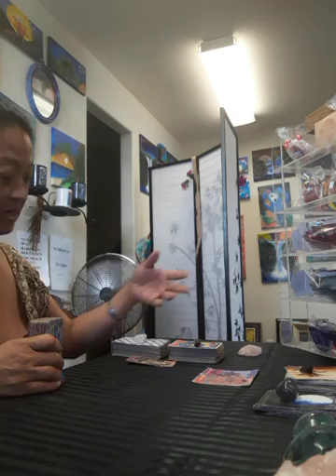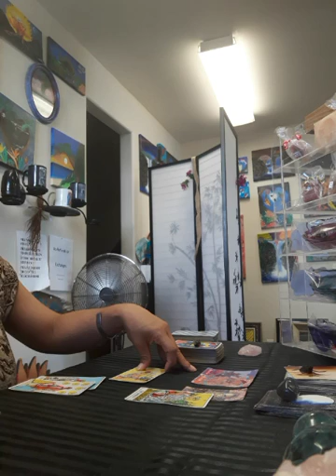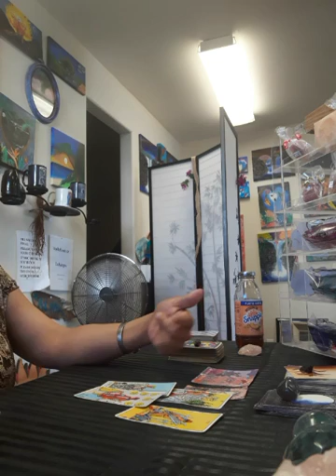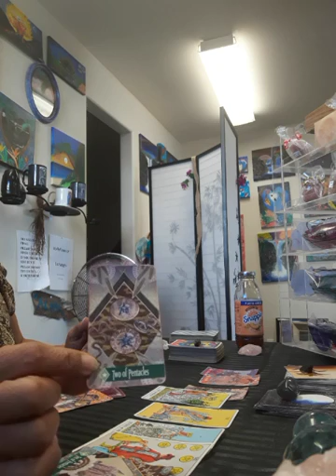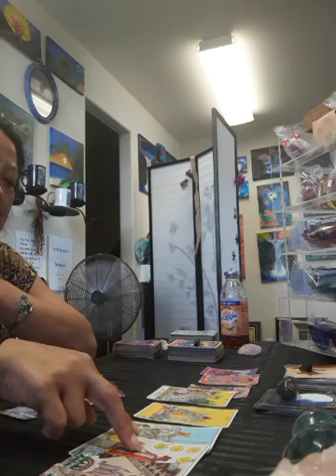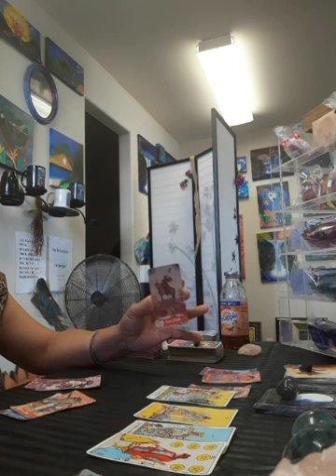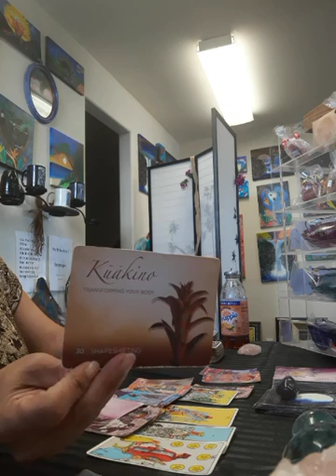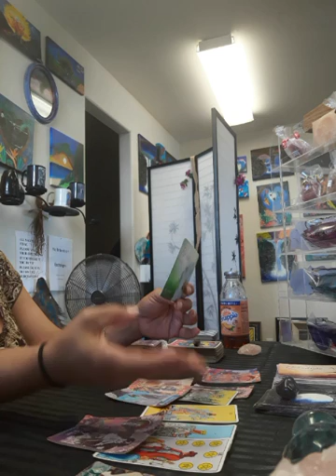Cards if the Day WEEKEND EDITION May 11 & 12 You've Changed/You've Grown Up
Cards if the Day
WEEKEND EDITION
May 11 & 12
You've Changed/You've Grown Up

AMAZON Wish list: